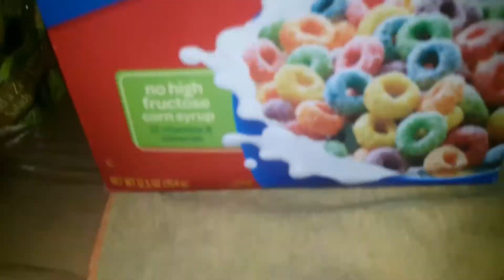School morning routine| 9th grade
The other video deleted ...
   ♡ Guys, send me video suggestions! ♡